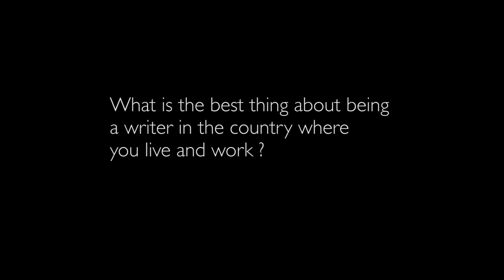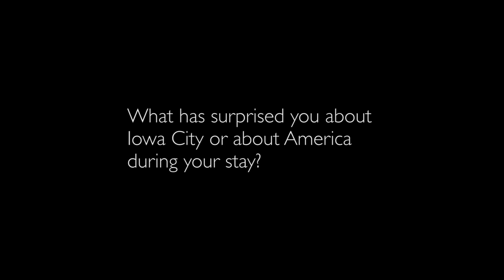On the Map 2012: Yaghoub YADALI (fiction writer; Iran, IWP 2012)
Find out more about Yaghoub and read an excerpt from his work at iwp.uiowa.edu.